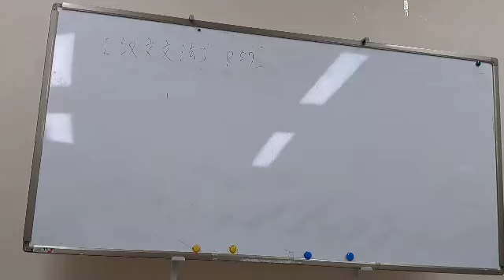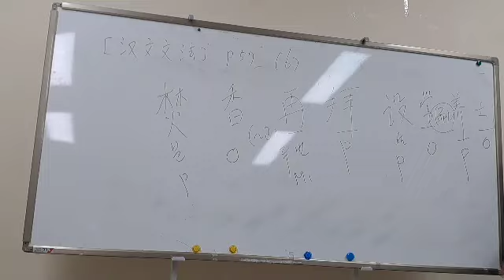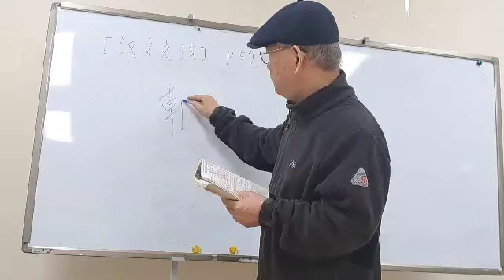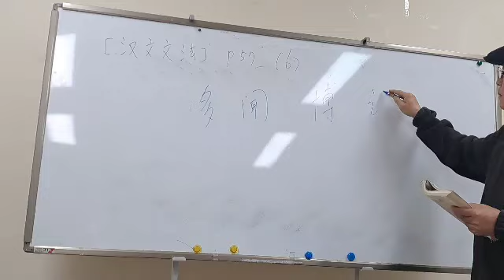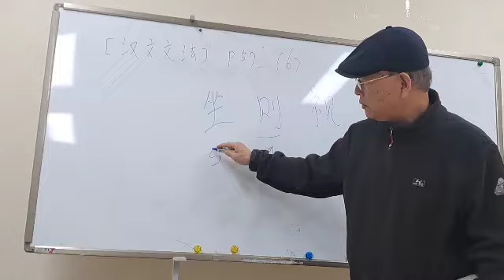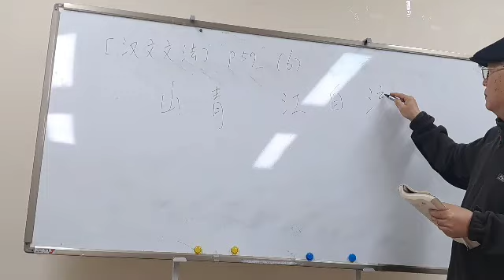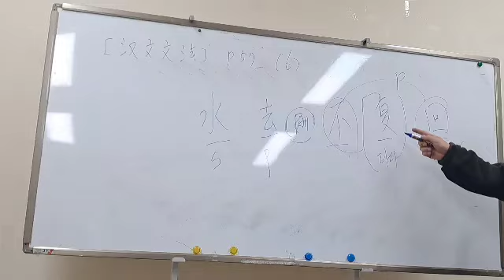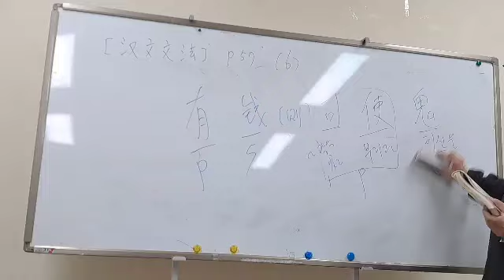한문문법[107회]P57~58.익힘문제5(6)~(8)[교재 : 해석을 위한 한문입문. 박지홍, 박유리 저]